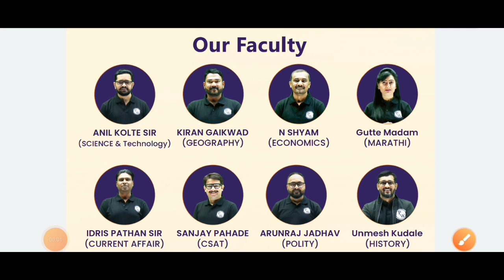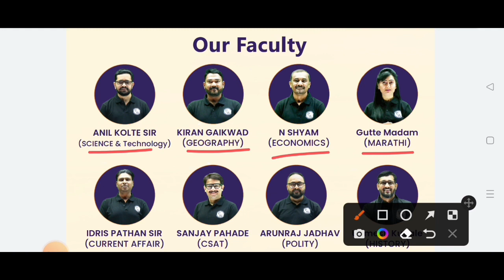MPSC नविन नियम 2025 पासून लागू होणार/MPSC New Update Today/MPSC Update/MPSC Update Today/MPSC News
MPSC WALLAH